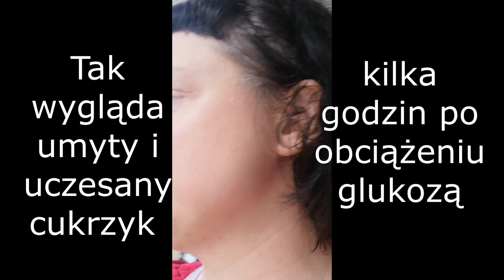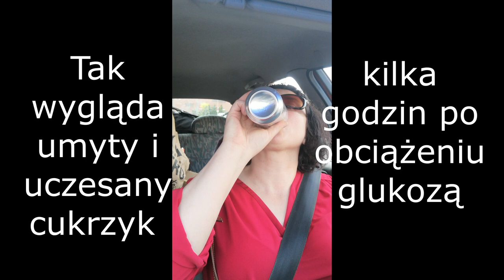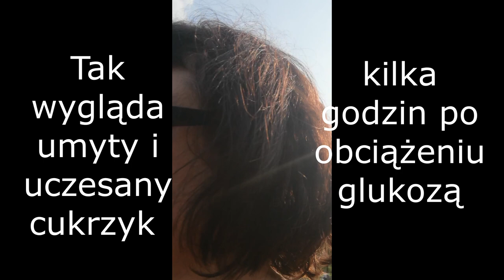To Ty masz wiedzieć najlepiej co jest prawdą o Tobie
Dane rachunku bankowego:
Fundacja PRZEMOCNIe
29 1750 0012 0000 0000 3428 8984